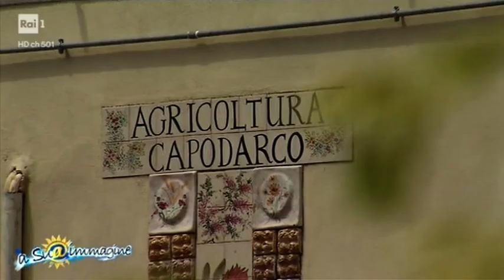Agricoltura Capodarco a Grottaferrata (Roma)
Agricoltura Capodarco è una cooperativa sociale di tipo B che si è insediata nel territorio di Grottaferrata (Roma), più di 30 anni fa.
Sorta intorno ad un piccolo nucleo di soci della Comunità Capodarco di Roma, è divenuta negli anni parte integrante del tessuto sociale e produttivo del territorio.